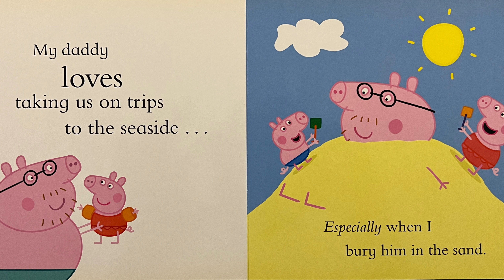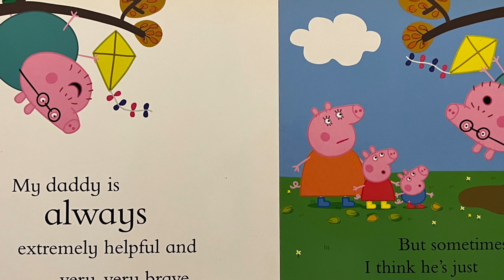Peppa Pig My Daddy - Children’s Book (Read Aloud By Kids) With Music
Peppa Pig - My Daddy - Read by Ava

Read this funny book to find out all the things we love about our Daddy.

You can show our channel support by purchasing Daddy a Coffee! ☕️

Please support the publisher by purchasing this incredible book using our special discounted Amazon

Read another exciting book with us here at Young Fam TV. We hope you enjoy it!